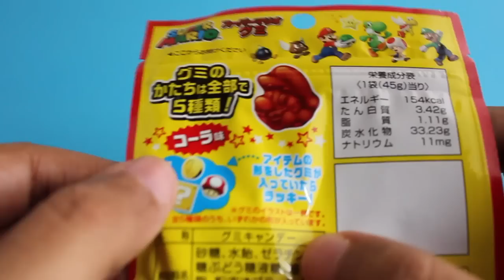Super Mario Gummy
This Super Mario Gummy is not that great. You will only buy this for the Mario. I got this in Candy Japan monthly subscription package.